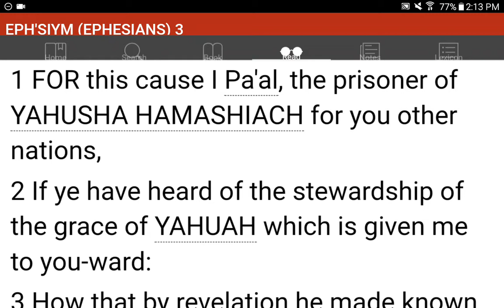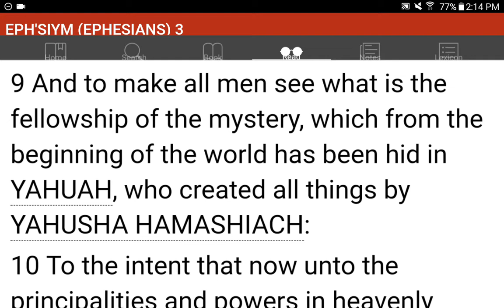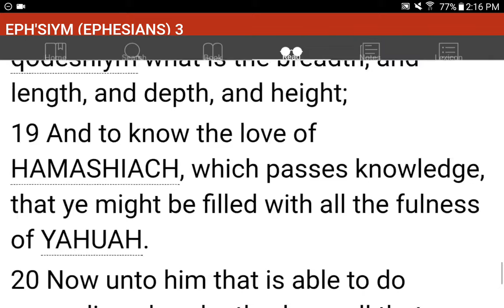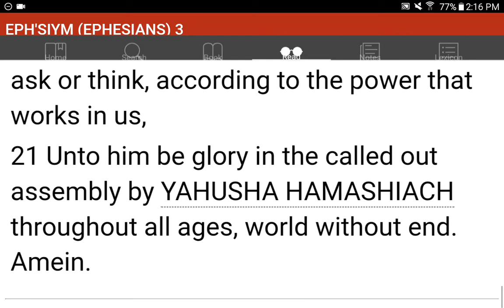💜h?™ "What's the MOST HELPFUL & SIMPLEST WAY that WORKS?"™ GIVE 1P/Month NOW! GCash